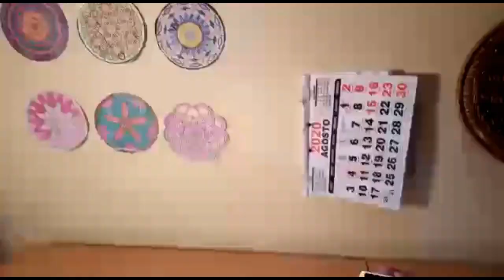MALÓN VIRTUAL - Sra Ninfa